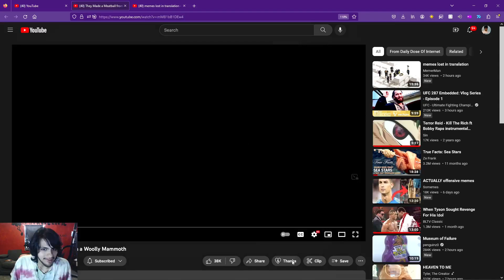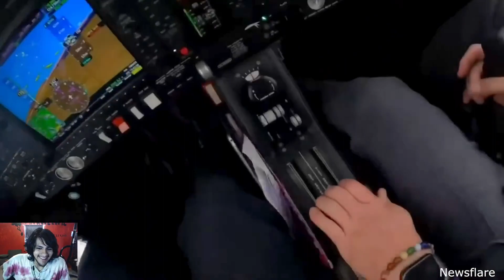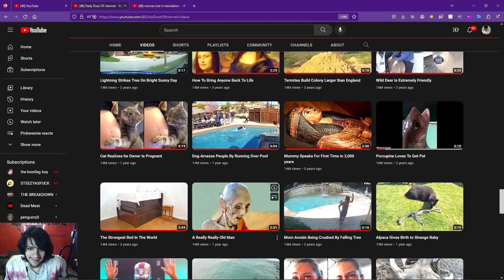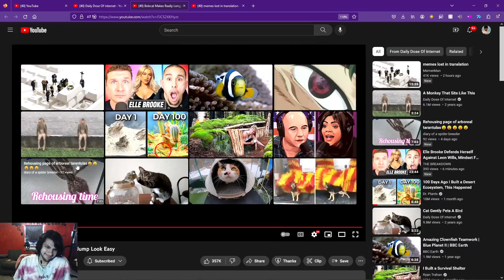Pinkweenie Reacts to They Made a Meatball from a Woolly Mammoth | Daily Dose Of Internet